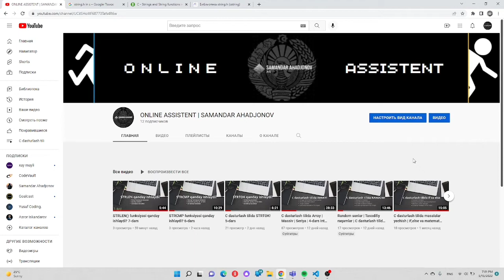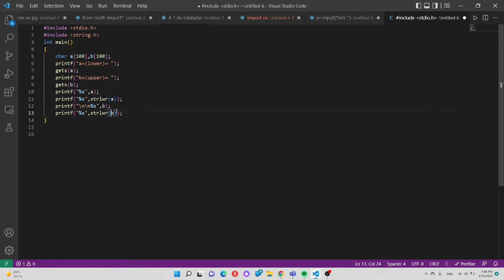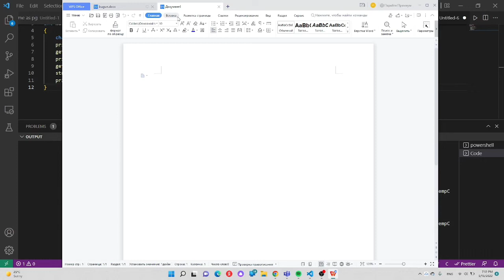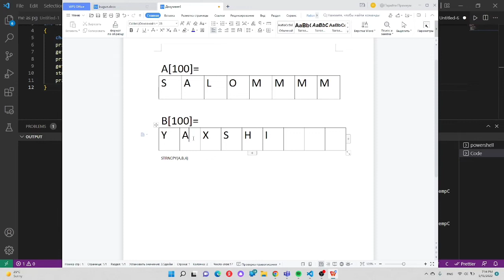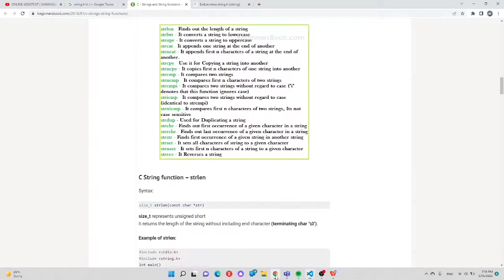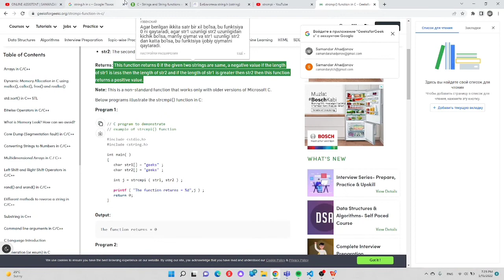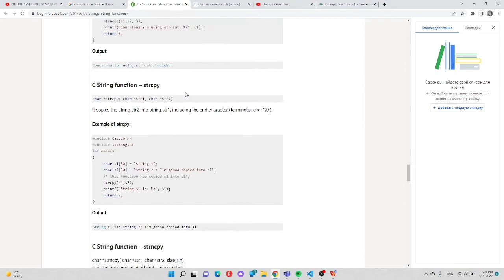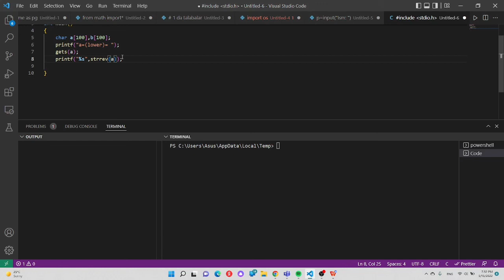strcpy(), strncpy(), strlwr(), strupr(), strchr(), strstr() va boshqa funksiyalar bir darsda 8-dars*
String.h ning qolgan barcha funksiyalari bir darsda:
00:00 Kirish
01:10 srtlwr() funksiyasi
01:10 strupr() funksiyasi
06:00 strcat() funksiyasi
09:48 strcpy() funksiyasi
10:35 strncpy funksiaysi
17:02 strchr() funksiyasi
18:52 strstr() funksiyasi
20:23 strset() funksiyasi
21:20 strrev() funksiyasi